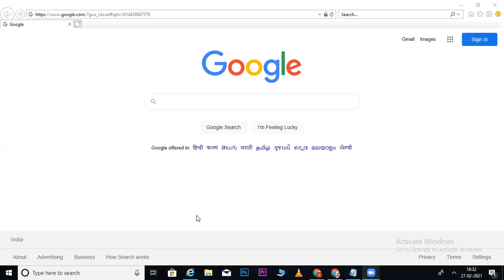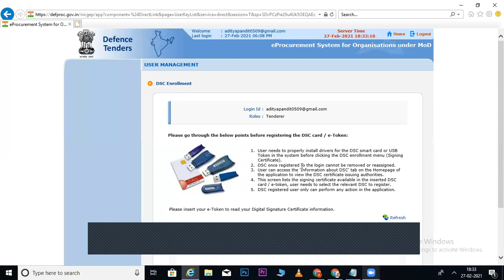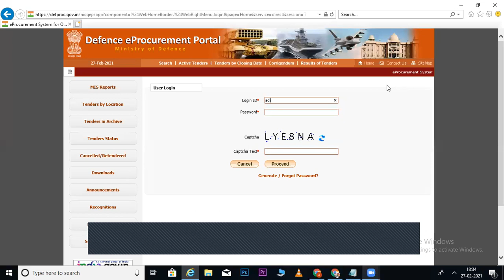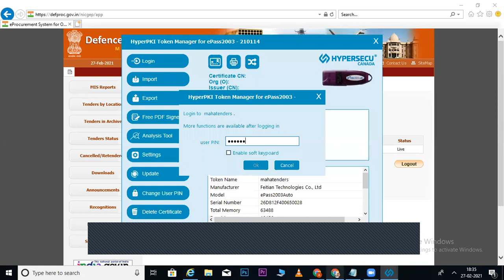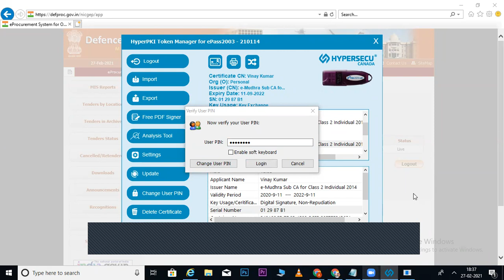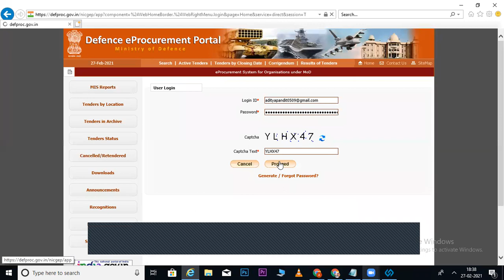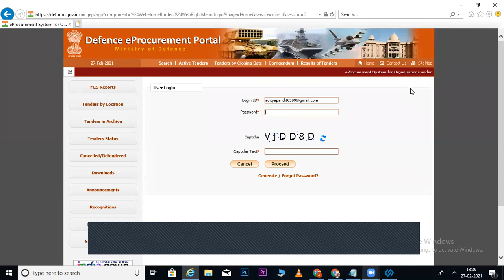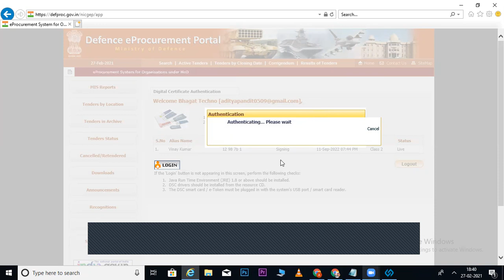DIGITAL SIGNTURE ENROLLMENT PROCESS IN EPROCUREMENT PORTAL I HOW TO REVOME DSC FROM EPROCUREMENT